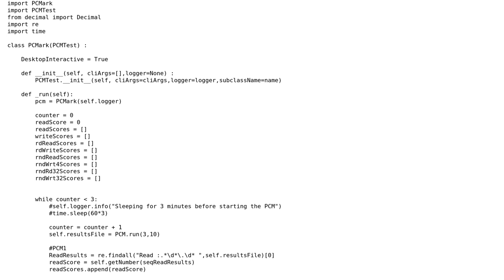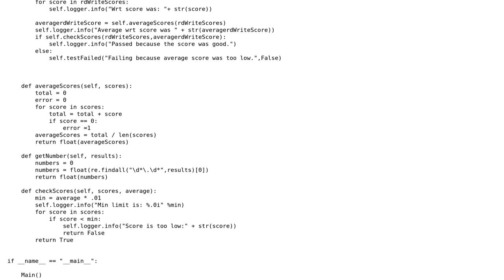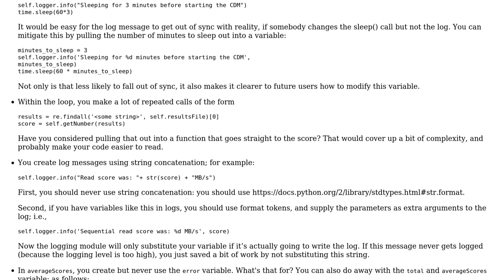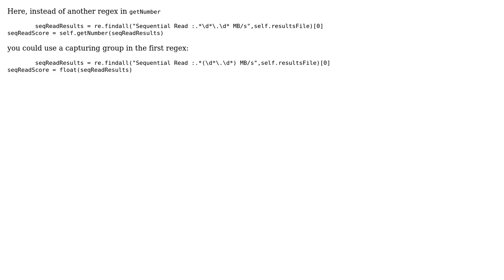Testing third parth software performance (2 Solutions!!)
Testing third parth software performance

With thanks & praise to God, and with thanks to the many people who have made this project possible! | Content (except music & images) licensed under CC BY-SA | Music | Images & others | With thanks to user kiddd user Janne Karila user alexwlchan and the Stack Exchange Network Trademarks are property of their respective owners. You are responsible for your own actions.